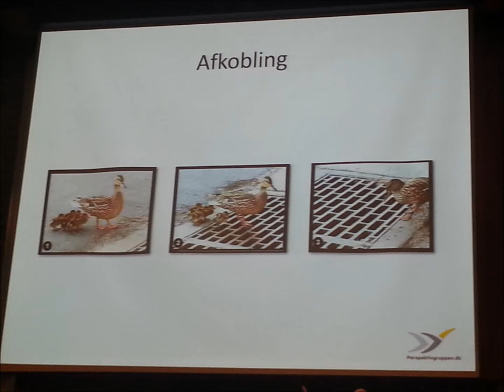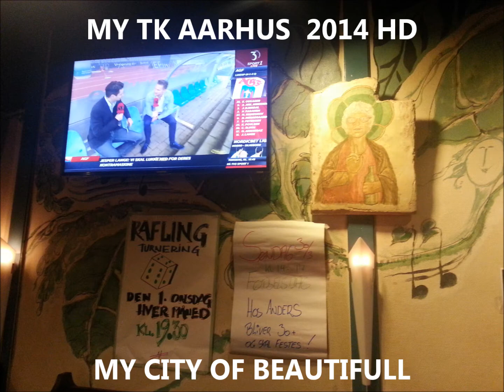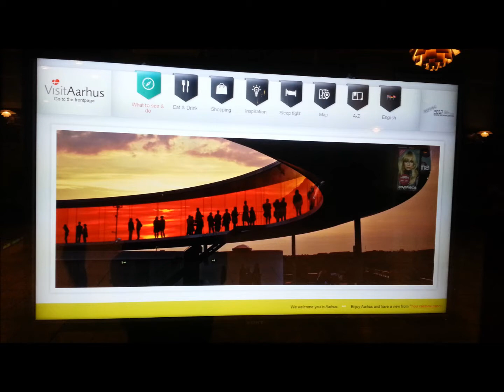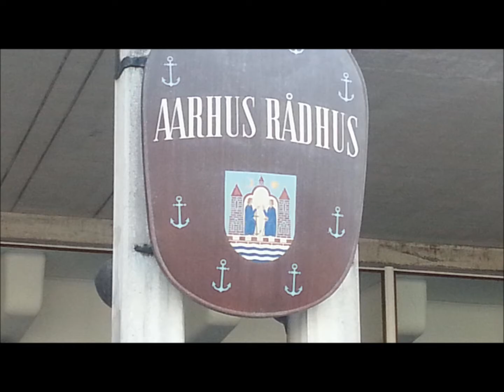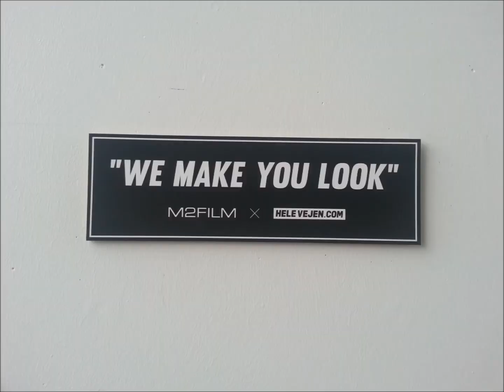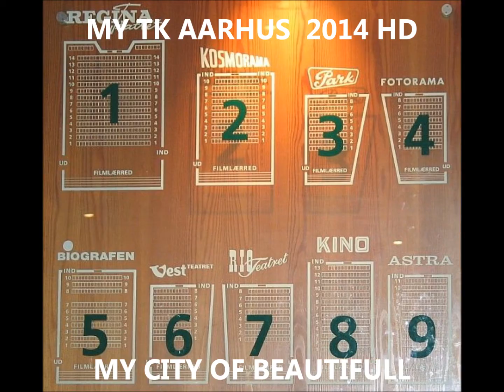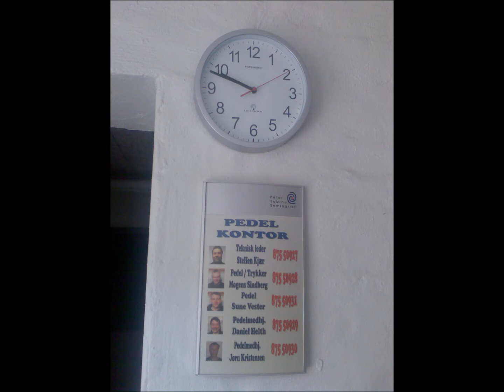MY TK AARHUS BEST CITY EVER 2014 HD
Frederiksbjerg -- det måske rareste sted i byen

Stedet med maden, med caféerne, med de forskelligfarvede huse og grønttorvet. Stedet med atmosfære.
Frederiksbjerg er en lille bydel i sig selv, som baneterrænet adskiller fra resten af byen. Og det er ikke taget ud af det blå, at vi kalder området det måske rareste sted i Aarhus. En tur på Frederiksbjerg, fra Bruunsgade gennem Jægergårdsgade, op til Ingerslevs Boulevard og ned gennem en af de små tværgader vil overbevise dig om, at vi har ret.
Ikke alene har Frederiksbjerg Bruunsgade, der bugner af eksklusive madoplevelser. Området tæller også Jægergårdsgade med alle dens facetter udi butikker, caféer og restauranter, og så har bydelen Ingerslevs Boulevard og de hyggeligste huse. Har du nogensinde lagt mærke til, at stokroserne trives som ingen andre steder her. Når du har mæsket dig i Bruunsgade, kan du passende slå et smut ind til højre ad Brammersgade og videre ad Ole Rømersgade, hvis du vil fordybe dig lidt i kvarteret. Her ser du nemlig eksempler på en ny renæssancestil, som danske arkitekter har fundet inspiration til i Wien. Også de små forhaver og huse med karnapudbygninger, som du kan se, hvis du går ned af Skt. Pauls Gade, er noget helt særligt og inspireret af tysk byggestil. Derfra når du hurtigt Ingerslevs Boulevard, der både i navn og udtryk er en af de mest imponerende strækninger i Aarhus.

Øko-heaven og friske grøntsager

Hvis du er lidt smart, planlægger du en gåtur på Frederiksbjerg en onsdag, lørdag eller søndag, hvor Ingerslevs Boulevard summer af liv fra markederne. Onsdag og lørdag er der torvemarked, hvor utallige små boder frister med alt fra ost, fisk, blomster og grøntsager. Søndag er der ofte bagagerumsmarked, og her kan du finde gamle skatte til billige penge. I de varme måneder indbyder Ingerslevs Boulevard med de brede græsarealer i midten til at spille kongespil eller måske petanque på de dertil indrettede baner.

Fortsætter du fra Ingerslevs Boulevard ned ad Sankt Anna Gade kommer du igen forbi charmerende bebyggelse. Her står stokroserne en stor del af året ranke langs husmurene, som i sig selv er et ekstra blik værd med alle deres farver, krummelurer og forskellige udtryk. Ad den vej rammer du nemlig Frederiksbjergs guldgrube -- Jægergårdsgade. Café- og restaurantudbuddet er bemærkelsesværdigt -- med Klassisk 65, RarBar, Nordisk Folkekøkken og Fika som eksempler. Men også de sære og interessante butikker som den økologiske købmand, Strikkepinden, Pariserhuset med alt i udklædning og interiørbutikken 1000 ting er helt specielle for Jægergårdsgade. Gaden samler også en række designbutikker, hvor du finder unikakunst i både stentøj og møbler.

De smukke farverige byhuse er for hovedpartens andel indrettet med butik i stueetagen og beboelse i de næste to-tre etager, og gaden er ofte genstand for mindre bilkøer. Er du ung og netop begyndt på studiet, har du sandsynligvis stiftet bekendtskab med Jægergårdsgade i en jævnt bedugget tilstand. Her ligger nemlig også mange af de pubber, som indgår i de ofte gentagne pubcrawls arrangeret af studerende eller andre unge mennesker i byen. Tekst: Nina Hermansen og Marie-Louise K. Andersen

TAGS: CITY PICTURE * BILLEDER OPHÆNGT I BRUUNS GALLERI * BAMSEs VENNER * TOMMY SEBACH I BOTANISK HAVE * DEJLIGE LISEs PUBen * HAMBURG * WALTERSHOF *   JÆGERHYTTEN * BOOM * BOX 72 * KURT BRØGGER * DANS i BOOM med DEFENDERS - YARDBIRDS - FØR LED ZEPPELIN - FØR DEEP PURPLE SANKT VALENTINES DAY * TIDLIGERE MEDARBEJDERE LOTTE TINE STINE INGER HYLGÅRD INGRID - LONE - MAIBRITT * RIDEHALLEN * ESSO PÅ MARSELISBOULEVARD * KØBMAND PRIMDAL * KONGSVANG TRÆLAST * RESTUARANT KRYBBEN *